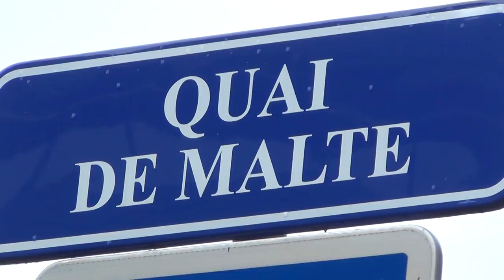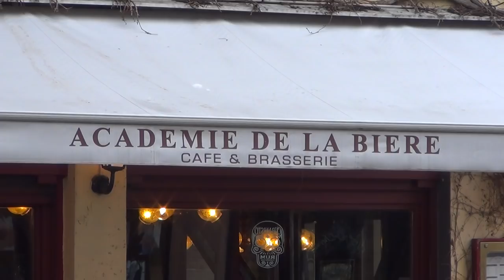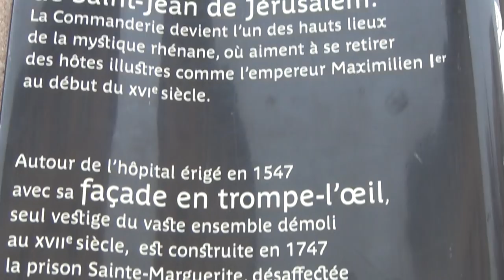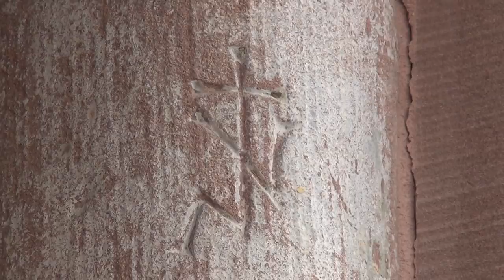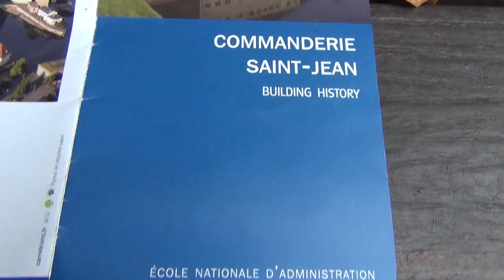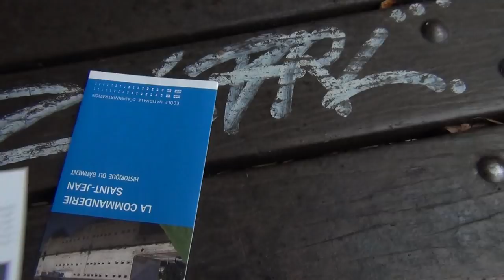French President Macron attended Strasburg Templar School of Baphomet XLBS Knights Templars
THE KNIGHTS TEMPLARS FOUNDED THE NWO, SWITZERLAND THEIR BASE AND FREEMASONRY, SO OF COURSE THE BLOKE WENT TO A TEMPLAR'S SCHOOL AND ITS BEER ACADEMY